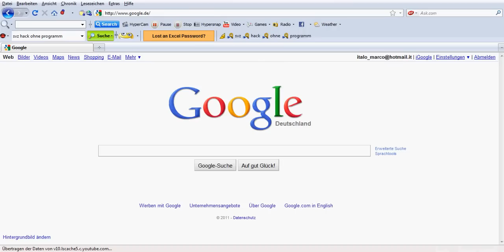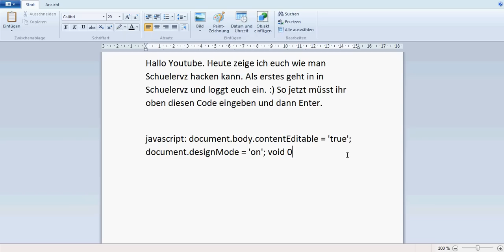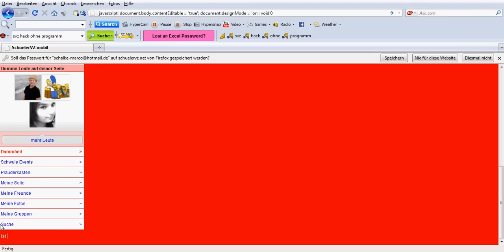SchuelerVz Hacken 2011